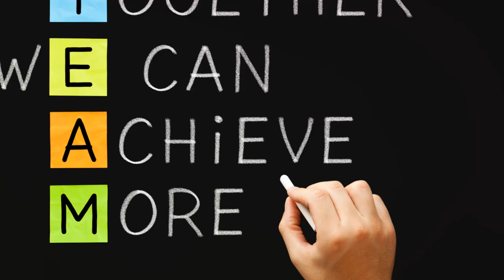Navigating the Future Urban Logistics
Urban logistics is on the cusp of a revolution, driven by the escalating demands of global urbanization and the imperative for environmental sustainability. The Physical Internet concept, mirroring the flexibility and efficiency of the digital internet, proposes a radical overhaul of logistics, presenting a future where standardized light urban cargo vehicles play a pivotal role. This vision promises a seamless, efficient, and sustainable urban freight delivery system, crucial for the livability of our expanding urban spaces